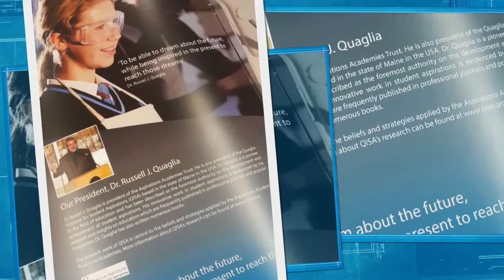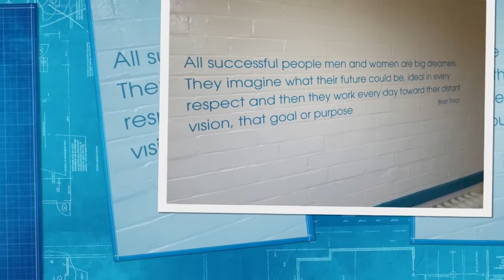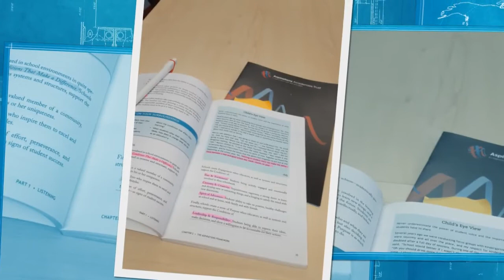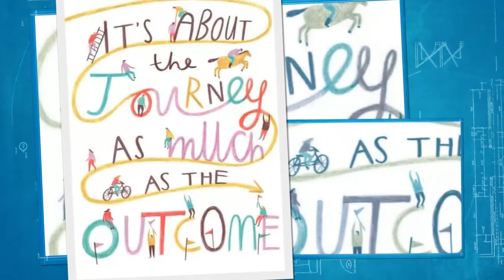Rivers Academy & Space Studio, West London.